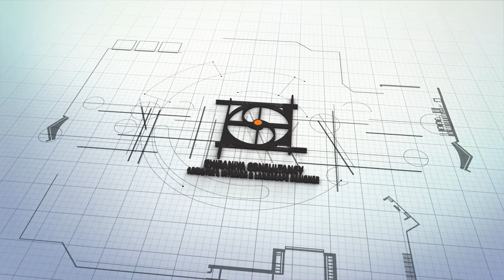😍Green Wall Design (Part 1) || Interior Design Company In Akola || Chiraniya Consultancy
Are you looking for an interior design company in Akola? Chiraniya Consultancy offers a wide range of services including Green Wall Design. Watch this first part of a two-part series to learn more about this popular type of interior design.

In this video, you'll learn about the benefits of Green Wall Design and see how Chiraniya Consultancy can help you achieve your goals. You'll also get to see some of the company's recent projects in action.

If you're looking for an interior design company in Akola, be sure to check out Chiraniya Consultancy! You won't be disappointed.

👉Branch Office Address- 2nd Floor, Friends Plaza, Ratanlal Plot, Akola, Maharashtra, India, 444001